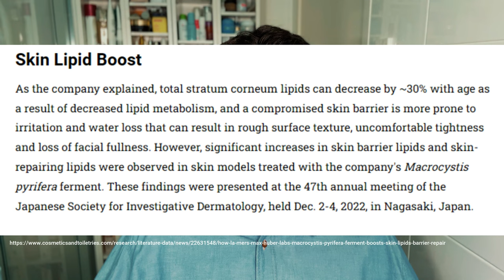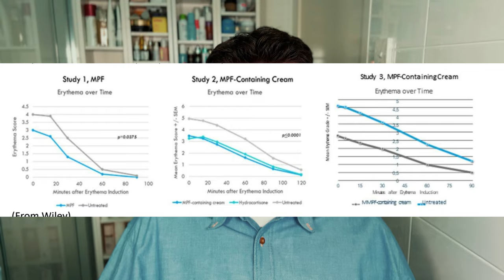Why I'm Defending La Mer & Miracle Broth 😊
La Mer and Miracle Broth, as much a mythical part of skincare history as it is a functional skincare product. And probably quite a polarizing brand.

I don't know if La Mer is worth the price. I can just tell you I buy into the brand once or twice a year, and have been doing so for many years. As far as luxury brands go, I think La Mer is one that backs it up.